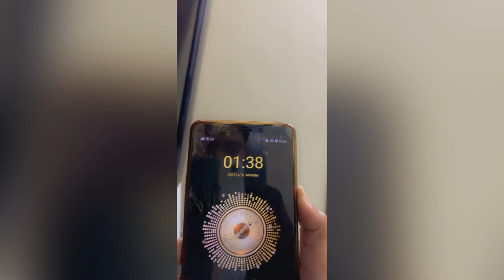A day in my life | Vlog | A productive day in my life 2022 |Daily vlog | Part - 2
Hey friends,
My name is Shikha and I am a college student living in India.
In this video I have shown how a day in my life normally is and my life after closing of colleges due to COVID-19. This is Part-2 of the vlog.

In case you haven't watched Part-1 of the vlog, you can find the link at the end of the description.